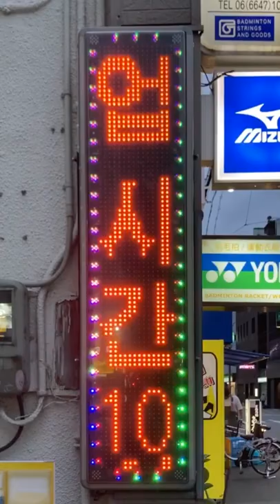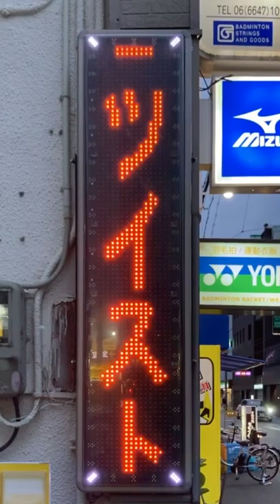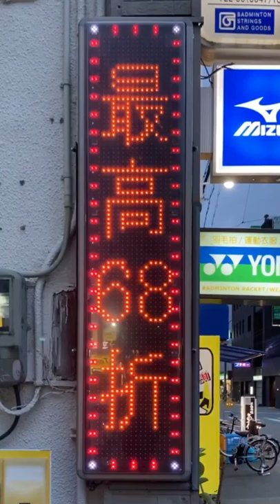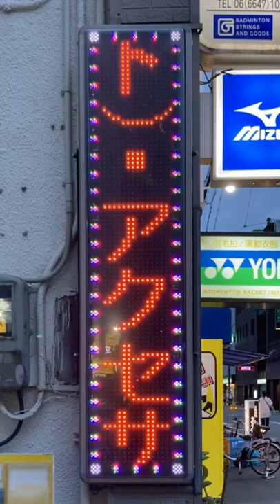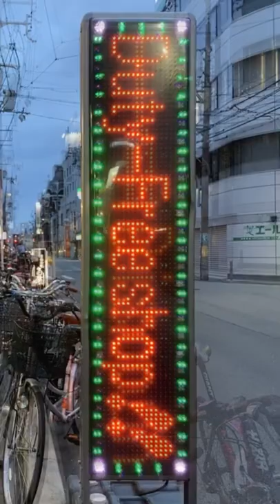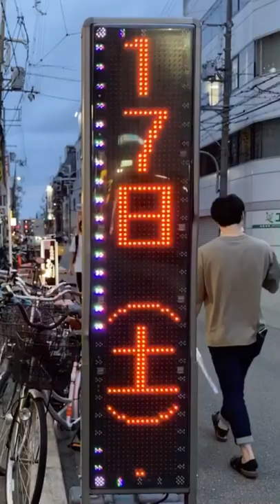広告用の電光掲示板 シャトルハウス 大阪難波本店(大阪府大阪市浪速区難波中２丁目８−８８)